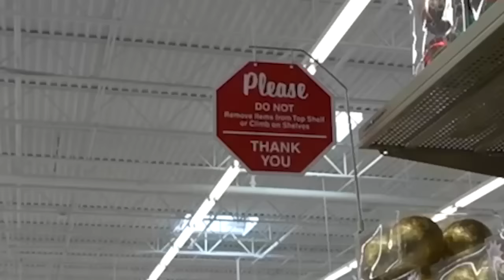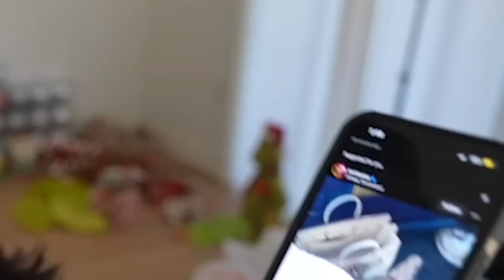PREPARING FOR VLOGMAS 2023 *We're Excited*